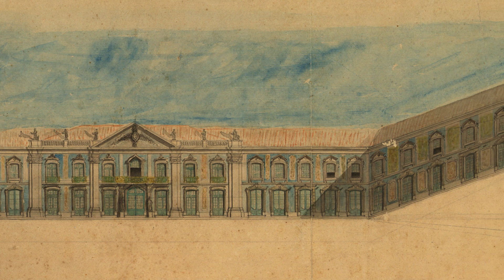Recuperação e pintura das fachadas do Palácio de Queluz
Terminou a recuperação das fachadas do Palácio Nacional de Queluz viradas para os jardins superiores, e que voltam finalmente à sua cor original: azul.
Este é o resultado de um amplo estudo que visou devolver ao monumento a harmonia cromática e a integridade dos revestimentos exteriores. A cor original do exterior do Palácio tinha sido perdida.